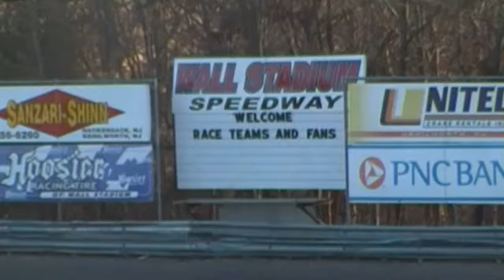wall stadium speedway turkey derby 38 factory stock heat 2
the second of three heats for the factory stocks at turkey derby 38 on 11-25-11